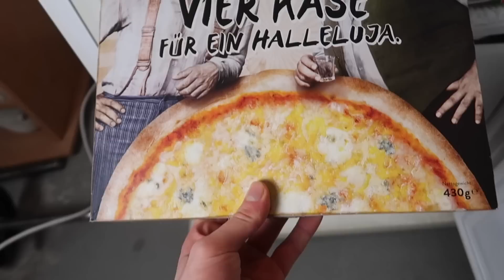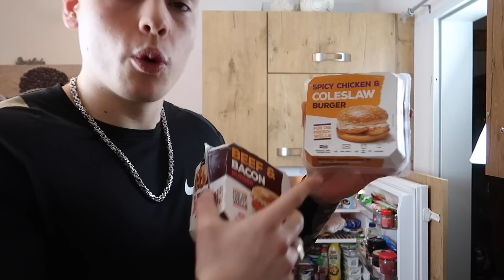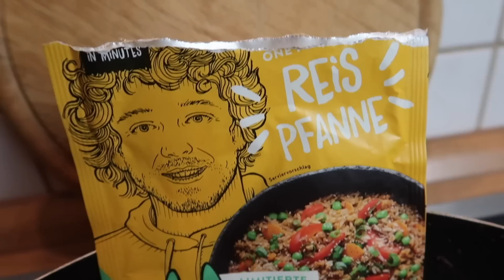Ich TESTE 1 Tag lang FOOD NEUHEITEN 3 (mit Unges Reispfanne)